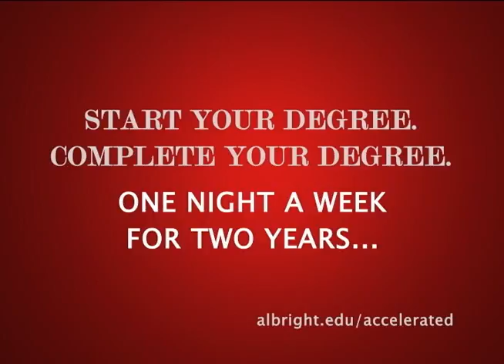Albright College Accelerated Degree Program Commercial 4